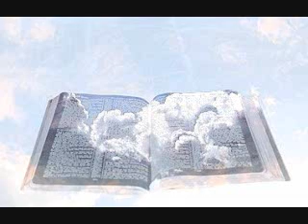KJV Audio Bible - Daniel